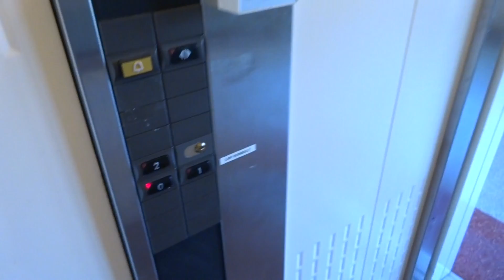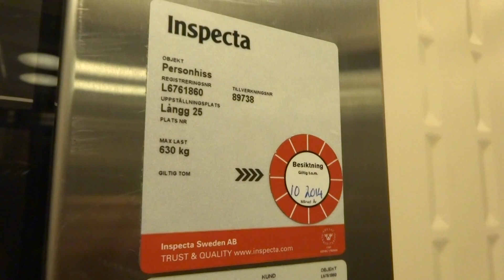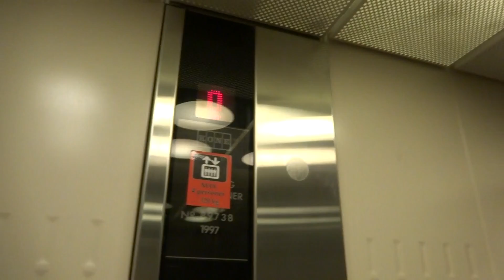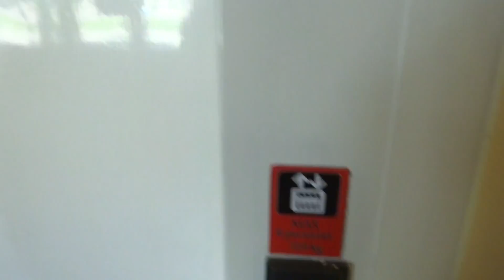1997 KONE Roped Hydrualic elevator @ Långgatan 25, Edsbyn, Sweden.